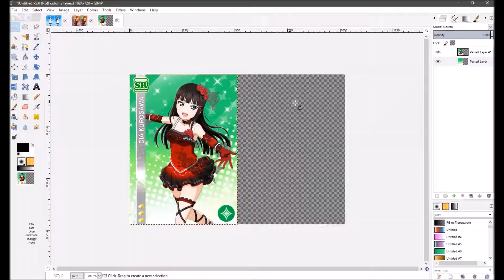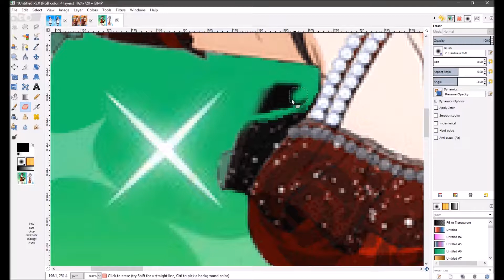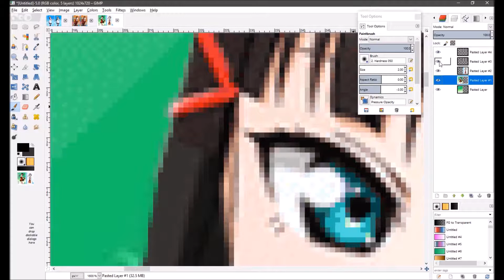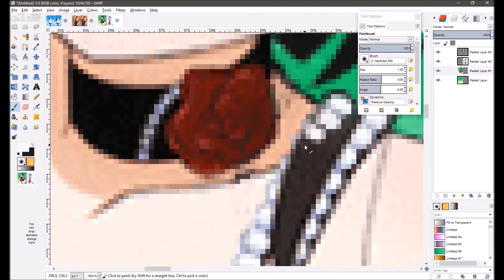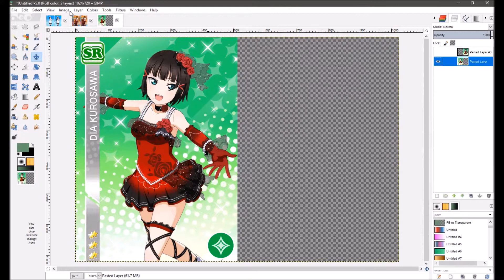LLSIF Christmas Dia Card Edit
Christmas time! Have a short-hair Dia edit!